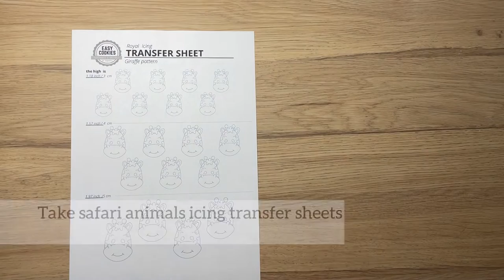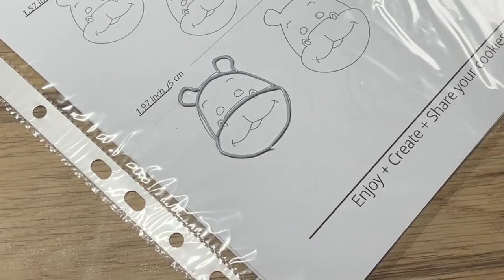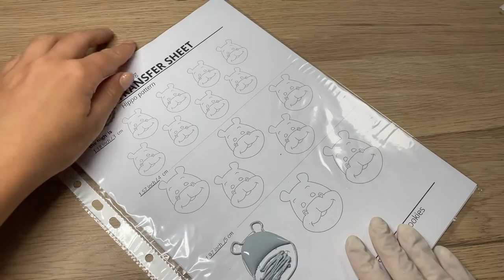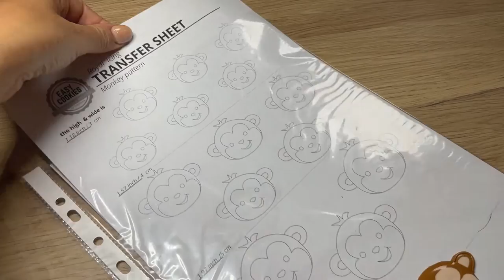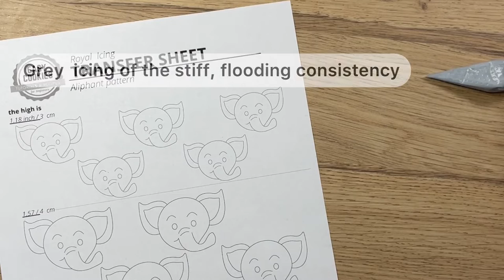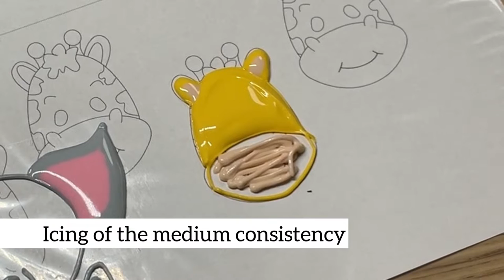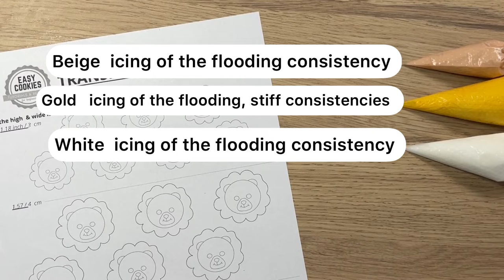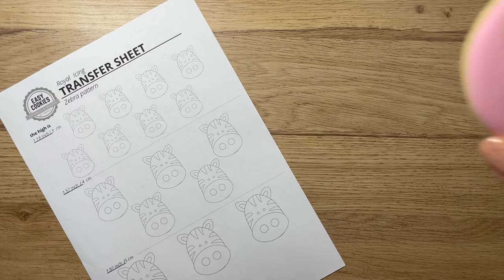Summer Baby shower Safari cookie decorating tutorial with royal icing for beginners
Video tutorial how to flood sugar cookies with royal icing and decorate them via icing transfer sheets
Cookie ideas on Summer birthday, Baby shower, Wild one, Jungle Safari party

Timeline

00:18 tools and color palette
00:37 Hippo icing pattern
02:50 Monkey icing  templates
05:47 Zebra icing  templates
08:38 Elephant royal icing  pattern
11:55 Giraffe  icing  templates
14:15 Lion  icing  transfer
15:38 How to peel off icing templates
16:17 Flooding the cookies
17:44 Rules to choose right icing templates
18:17 Fix icing template
19:21 Paint snouts
19:53 How to pipe eyes with reflected light
26:56 Add leave details

⭐Transfer Sheets  ⬇️

⭐ My royal icing recipe  ⬇️

⭐Cookie Scribe tools ⬇️
⭐Basic cookie decorating tutorial for beginners

⬇️Cookie Class "Gnome in love"

It will a long way of decorating and  video editing sessions!
Thank you so much in advance and it will truly means a lot to me

 to KEEP up to date with all our latest tutorials, events and products: